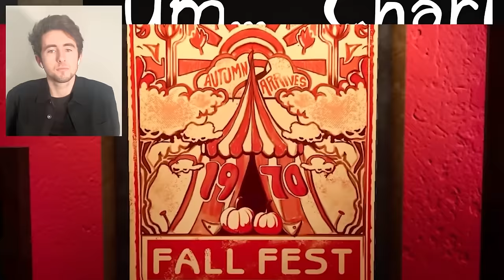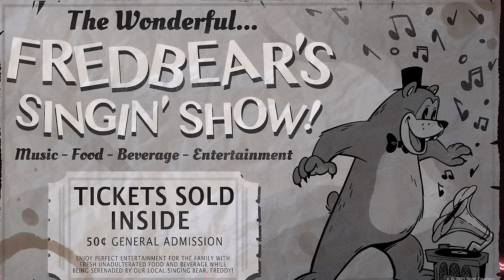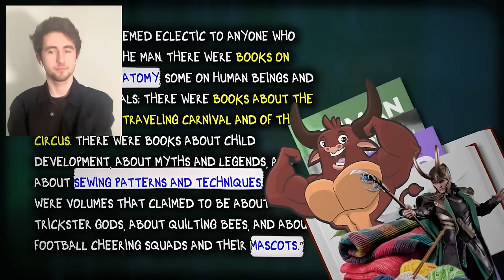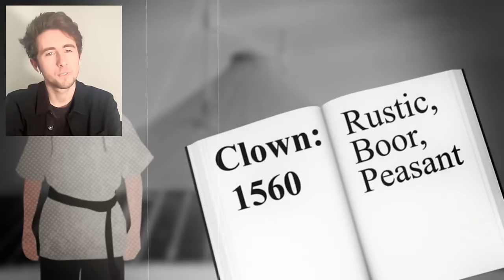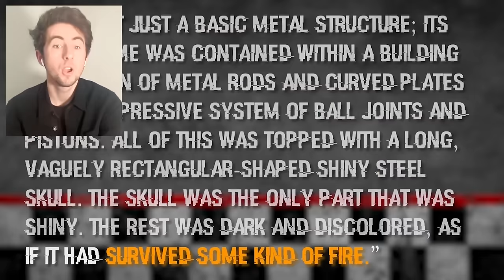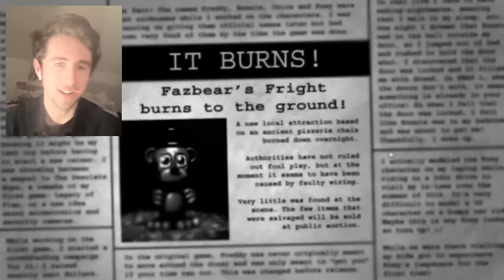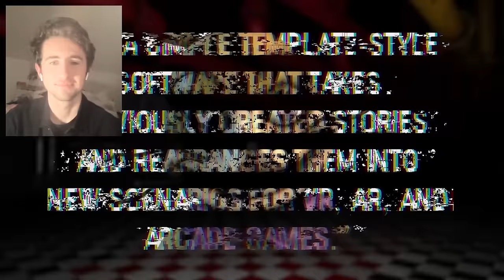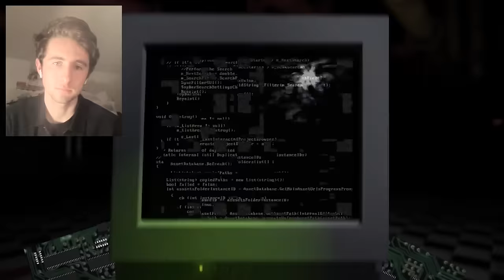FNAF Theorist Reacts to Game Theory: The Circus of HORRORS!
Today I, a Five Nights at Freddy's enthusiast and theorist, watch the most recent Game Theory relating to FNAF's latest themes of the circus and the multiple appearances of fall-fest.